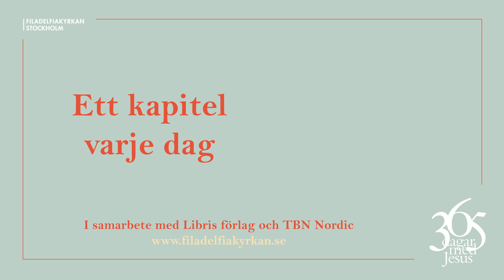Dag 51 "Islossning" - 365 dagar med Jesus (Niklas Piensoho)